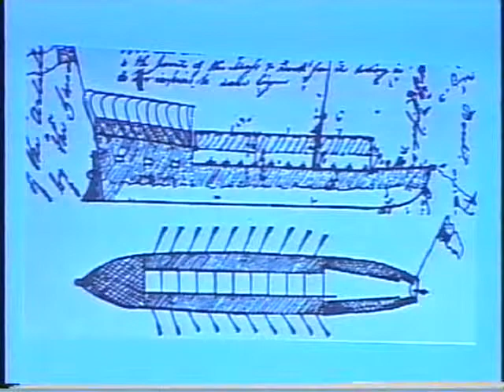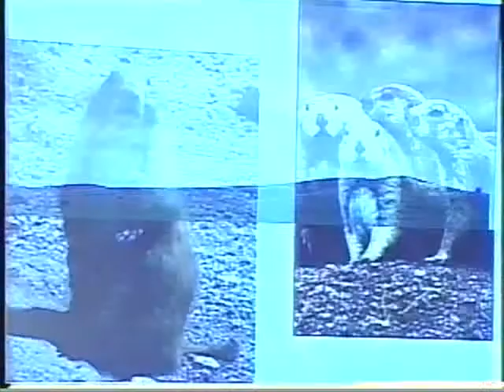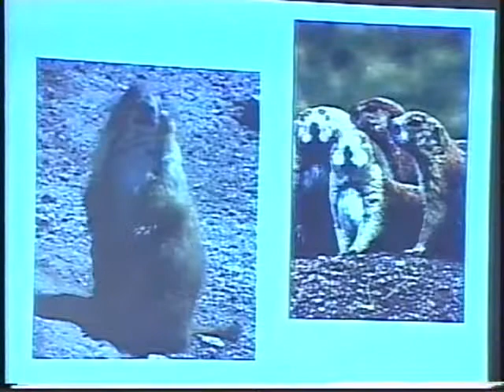Old Baldy, a.k.a. "The Tower"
Old Baldy, a.k.a. "The Tower," an illustrated lecture by Greg Miller. Nebraska State Historical Society Brown Bag Lecture Series, May 19, 2005.